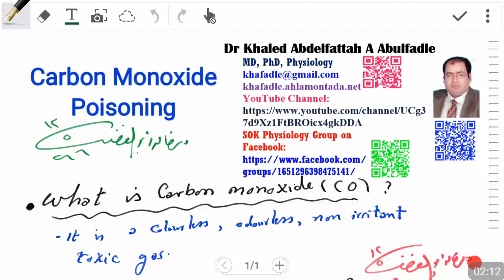Carbon monoxide (CO) poisoning (5-2016) by Dr Khaled A Abulfadle